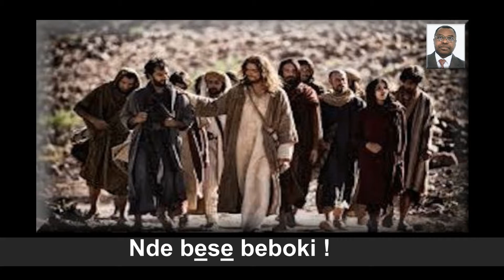Na wa, a Te, wamènè nde BK138 v2017